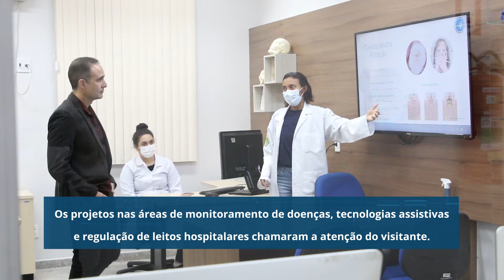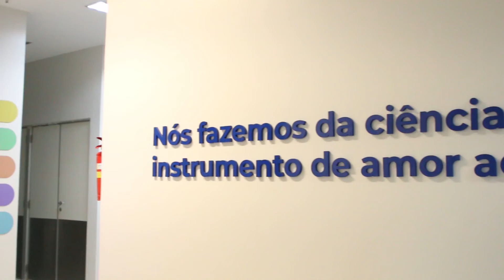Diretor do DATASUS visita LAIS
O diretor do DATASUS, Merched Cheheb de Oliveira, realizou, na última quinta-feira (24), uma visita técnica ao LAIS/UFRN. No Laboratório, ele conheceu detalhes dos projetos desenvolvidos no Rio Grande do Norte e que têm sido implantados em outros estados do país.

Confira mais detalhes no vídeo acima!